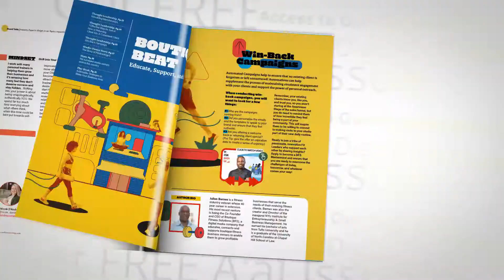Fitness Business Insider Magazine | WellnessLiving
FITNESS BUSINESS INSIDER is the go-to B2B magazine serving fitness and wellness entrepreneurs that is a platform for Business Coaches to share their expert advice with the Boutique Fitness and Wellness Community.

This digital resource was created to support you, our valued fitness business owners, at all stages of your entrepreneurial journey. This endeavor is dedicated to sharing teachings from start-up visionaries and a network of expert business leaders and entrepreneurs who are focused exclusively on providing inspiration, education, and tools for your success. Evolution and education are imperative during this highly competitive, post-pandemic re-build, and we strive to support you, the movers and shapers at the frontline of the industry. Let us help you build back better and stronger!